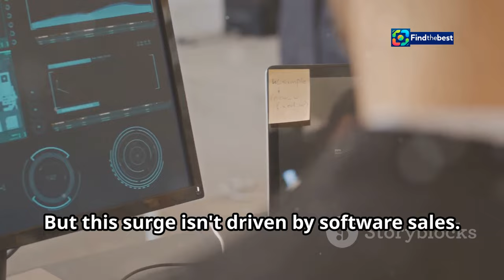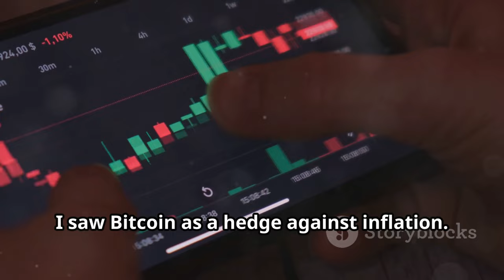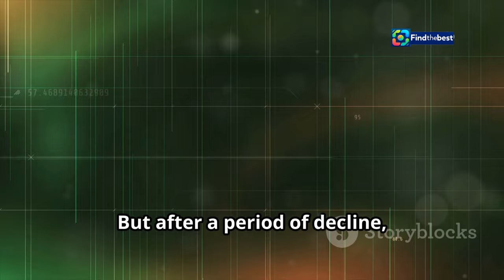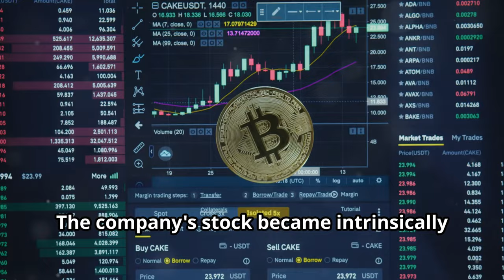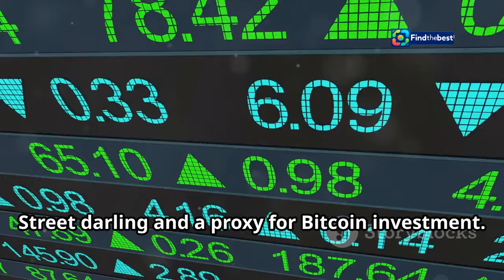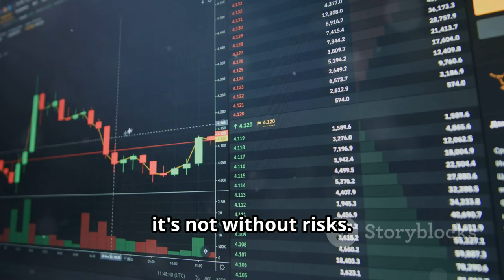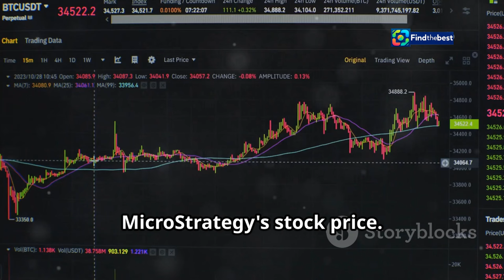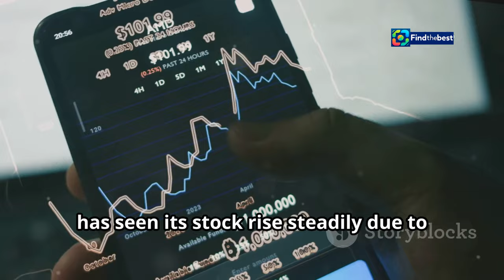MicroStrategy`s Surprising Rise: How Bitcoin Transformed Their Fortune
OUTLINE:
00:00:00 The Software Company That Became a Bitcoin Whale
00:00:49 Why Bitcoin?
00:03:10 Bitcoin's Recovery and MicroStrategy's Surge
00:05:46 MicroStrategy's Holdings and Market Influence
00:06:41 Why Investors Are Flocking to MicroStrategy
00:07:22 Volatility, Regulation, and the Unknown
00:09:30 Is It Sustainable? The Future of MicroStrategy's Bitcoin Strategy
00:10:13 MicroStrategy vs. Nvidia
00:10:57 A Bold Gamble with an Uncertain Future

🌟 Today, we dive into the remarkable journey of **MicroStrategy** and how its co-founder, **Michael Saylor**, has turned the company into a **crypto powerhouse**! 🚀💼

Since the collapse of the crypto markets two years ago, MicroStrategy has outperformed many major US stocks, including the renowned AI giant, **Nvidia**! 📈💡 With a staggering **1,700% gain**, MicroStrategy has captured the attention of investors around the globe. 🌍✨

In this video, we'll explore:
🔹 The unconventional decision to invest heavily in **Bitcoin** to hedge against inflation.
🔹 How this strategy has positioned MicroStrategy as the largest publicly traded corporate holder of cryptocurrency, with an astounding **$18 billion** in Bitcoin! 💸
🔹 The implications of this investment approach for the future of corporate finance and crypto markets. 📊🔍

Join us as we unpack the story behind MicroStrategy's success and what it means for the financial landscape! 💖